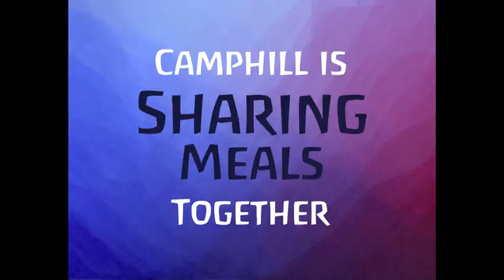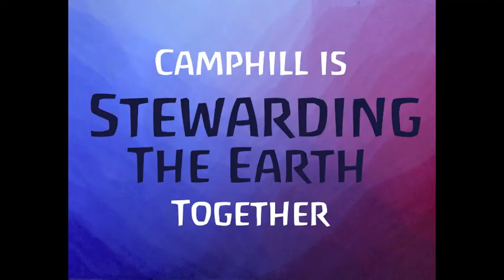"Camphill Is" Slideshow